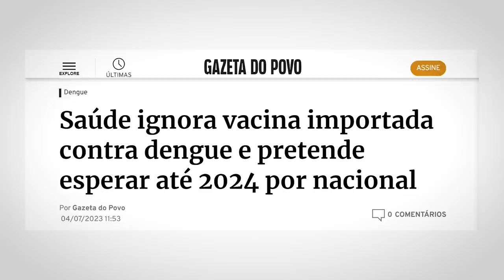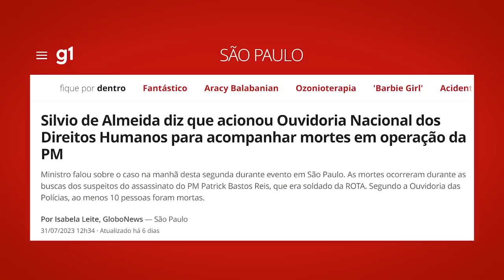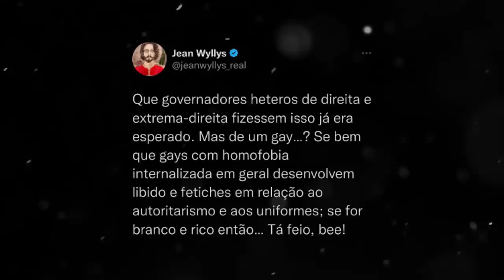POLÍCIA vs B4ND1DOS: o Governo LULA já ESCOLHEU seu LADO!